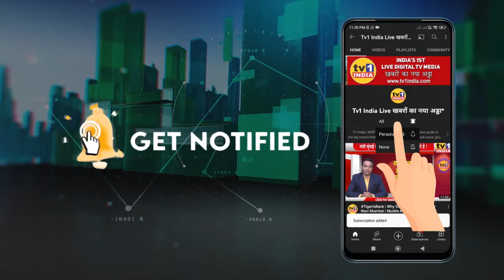Navi Mumbai Utsav | Ganesh Naik ने नवी मुंबई प्रदर्शनी में दी भेंट, उत्पादनों को सराहा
लघु एवं कुटीर उद्योगों को प्रोत्साहन देने के लिए नवी मुंबई में 3 दिनों की उत्पाद प्रदर्शनी लगायी गयी है. केन्द्रीय सरकार की मदद से आय़ोजित इस प्रदर्शनी में आज बीजेपी विधायक गणेश नाईक ने भेंट दिया और यहां के उत्पादों का जायजा लिया. उन्होंने यहां पेश किए घरेलु उत्पादों की गुणवत्ता और कीमत की सराहना की. पूर्वमंत्री गणेश नाईक ने प्रदर्शनी को बाजार और रोजगार उपलब्ध कराने का जरिया बताया और नवी मुंबईकरों से इसका लाभ उठाने का आव्हान किया.